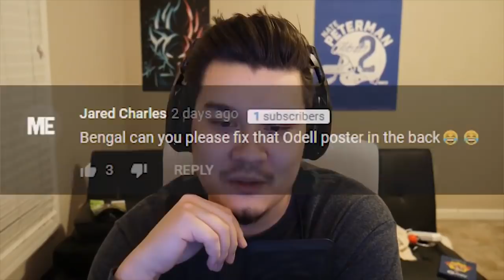7th Round Bust Podcast #3 | NFL Conference Championship Predictions and Kyler Murray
7th Round Bust Podcast #3 | NFL Conference Championship Predictions and Kyler Murray